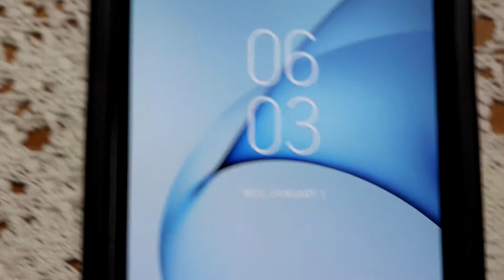New Years Day in Japan 2020 | Sengen-Jinja | Shizuoka Japan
This is how we spent our first day of the new year. Watching the sun rise, visiting Sengen-Jinja in Shizuoka and eating street food . 2020 is the year of the rat, may this year bring you the best.

We are naming the series Shizuoka Saturday. Sit back and enjoy this video.

Map location of all my YouTube videos (if link is not working let me know)